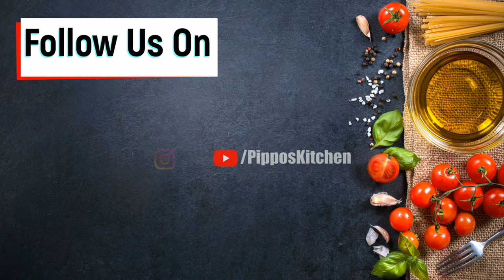Stuffed Red Snapper fish fry | Chemballi meen nirachathu | PIPPOSKITCHEN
This video is with English subtitle.

This deep fried Stuffed Red Snapper fish fry or Chemballi meen nirachathu is a real mouth watering dish where you can take it as a starter or as a main course depending upon the size of the fish. This fish which is marinated with spicy masala and stuffed with a mix of sweetness of tomato masala really turns out to an outstanding balance of taste. It is the perfect combination with Hot served bread. Due try out and enjoy the recipe.

Thanking you,
Philip Kiriyanthan.

Thanks for all your support and do try out my other recipes which I have put in my channel @PIPPOSKITCHEN